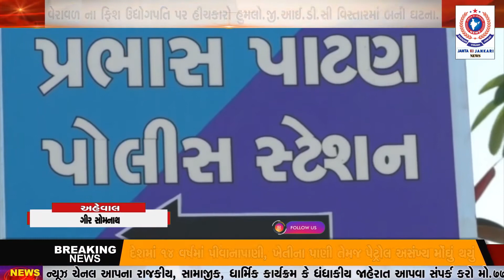વેરાવળ ના ફિશ ઉદ્યોગપતિ પર હીંચકારો હુમલો.જી.આઈ.ડી.સી વિસ્તારમાં બની ઘટના.